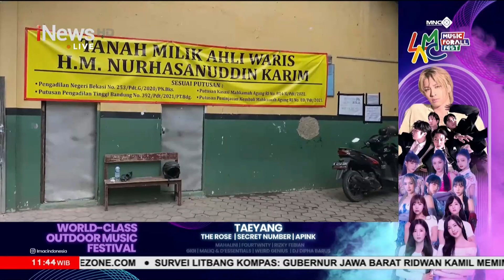Sekolah di Bekasi Disegel Ahli Waris, Siswa Terpaksa Belajar Daring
Ratusan siswa terdampak penyegelan Sekolah Dasar Negeri (SDN) V Bantargebang, Kota Bekasi oleh pihak ahli waris, Senin (28/8). Kepala SDN V Bantargebang Aisyah mengatakan sekolah itu disegel sejak Minggu (27/8). Kini, ratusan siswa sekolah tersebut untuk sementara terpaksa belajar secara daring dari rumah.